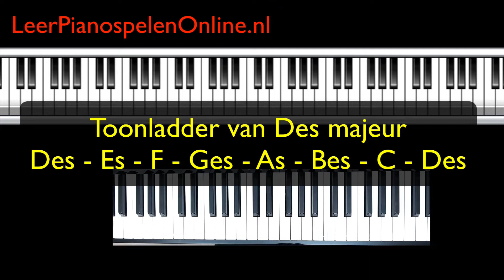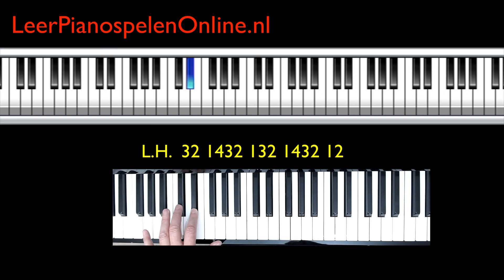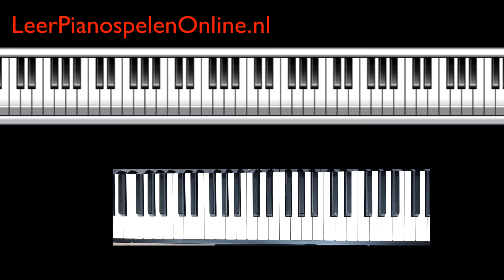Toonladder van Des majeur - Toonladders op de piano spelen - Leer toonladders spelen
In de muziek kennen we mineur- en majeur toonladders. Toonladders leren spelen is een goede oefening bij het piano leren spelen. In deze video laat ik je zien hoe je de toonladder van Des majeur op de piano kunt gaan spelen, inclusief de juiste vingerzetting.

Als je nog meer van de toonladder van Des majeur wilt weten inclusief de noten op de bladmuziek met de juiste vingerzetting erbij, ga dan naar:

Je vindt hier helemaal gratis alle majeur toonladders met kruizen en met mollen.

-Timestamps -
00:00 Intro
00:18 De voortekens van de toonladder van Des majeur
01:05 De tonen die in de toonladder van Des majeur voorkomen
01:35 De toonladder met de rechterhand en juiste vingers
02:24 De toonladder van Des met de rechterhand over 2 oktaven
03:47 De toonladder met de linkerhand en de juiste vingerzetting
04:35 De toonladder met de linkerhand over 2 octaven